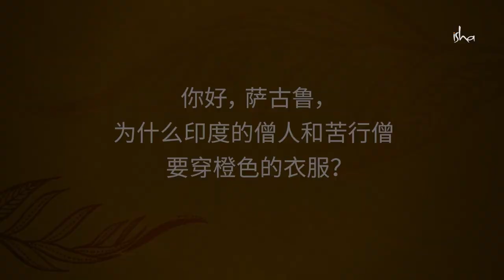衣服会给你的生活带来影响吗？| Sadhguru 萨古鲁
萨古鲁阐述了亲密的身体接触是如何产生runanubandha，也就是大量的身体记忆的，这会导致身体层面的混乱。之后他解释了为什么印度的僧人要穿在过滤过的泥土中浸泡过的衣服。